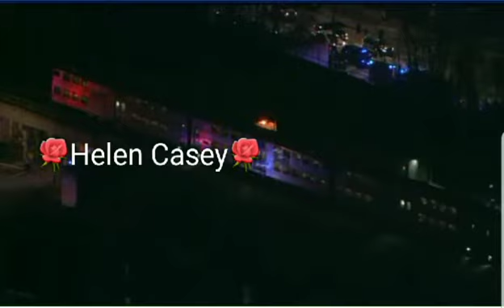Funeral arrangements set for two officers killed by train 😢⚰